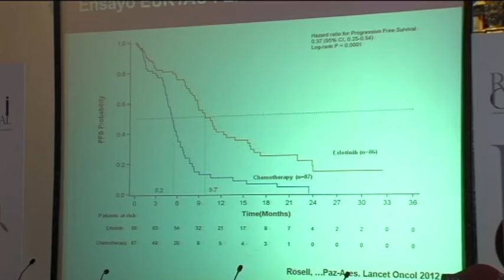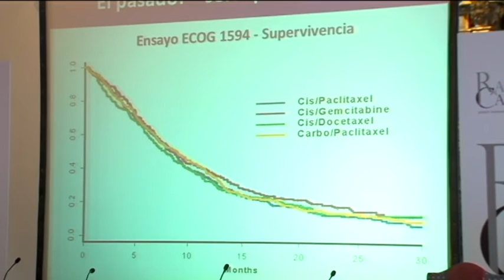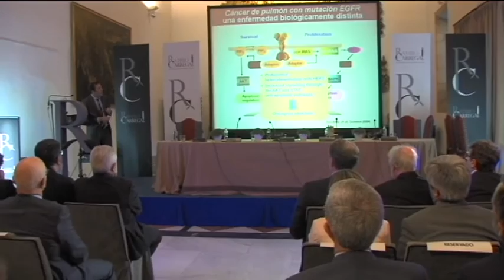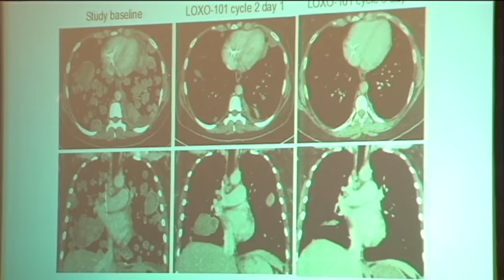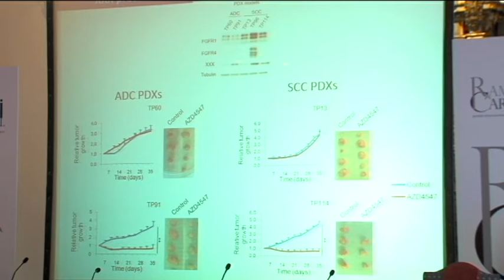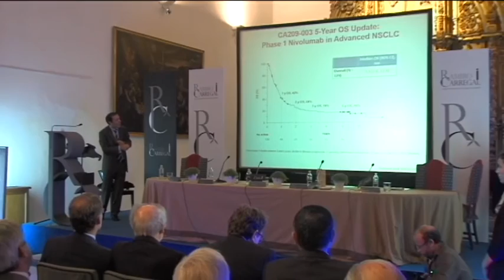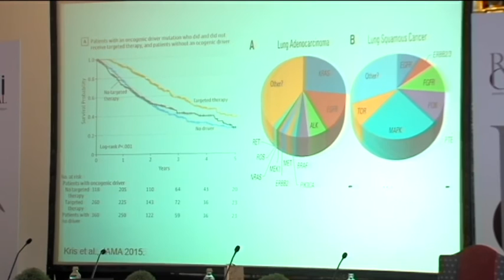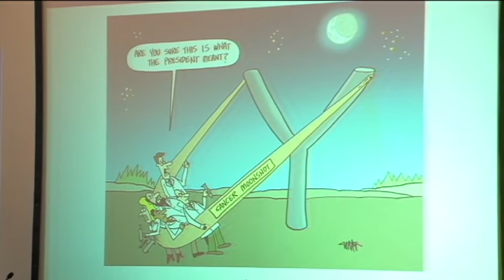PREMIO RAMIRO CARREGAL 2017